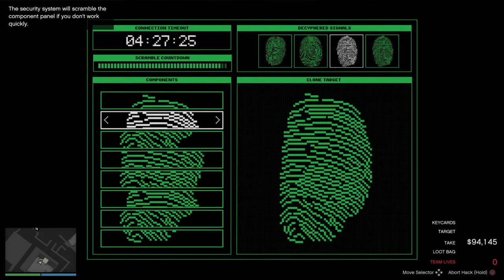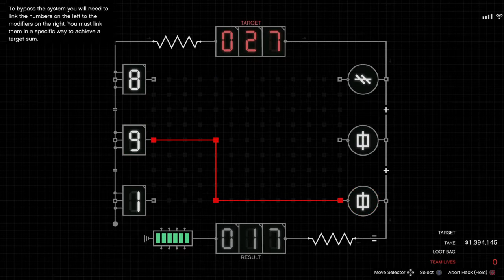Grand Theft Auto V Cayo Perico Heist Solo Elite Challenge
PSN: GallardoXtreme
Add me if you’d like help grinding casino heist or Cayo Perico Heist.